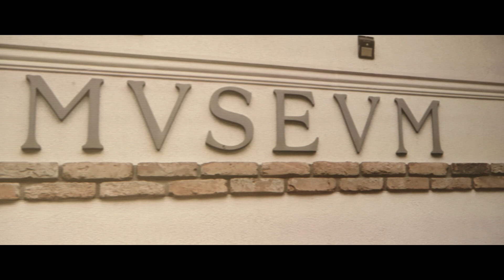Budapest Nagyregény: Dunajcsik Mátyás - XVIII. kerület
Dunajcsik Mátyás, XVIII. kerület

Operatőr: Szilasi Barna, Kovács Ruben
Technikus: Iszlai Áron, Nemes Attila, Barna Gergely
Vágó: Szoyka Márton
Felelős szerkesztő, riporter: Vincze Bence
Produkciós vezető: Boglárka Urbán
Gyártásvezető: Brahman Martin, Molnár Géza
Szerkesztő-rendező: Seres Tamás
A Budapest Brand nZrt. megbízásából, a Skipper Film felkérésére készítette a Hype Production és a Modernfilm.art.
Kreatív: Varga Ádám, Seres Tamás

A kötet előrendelhető, megjelenik november 17-én!